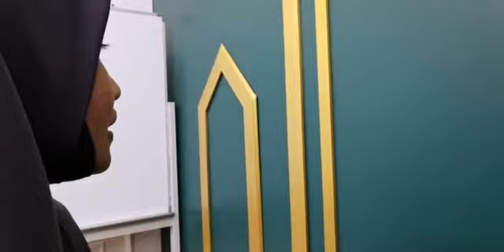MENDAMBA MAGHFIRAH ALLAH SWT| USTAZAH ASMA' HARUN 2022